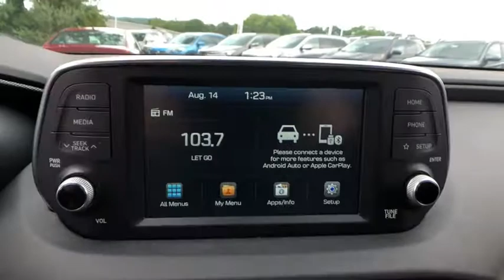2019 Hyundai Santa_Fe Danbury, Newtown, Ridgefield, Brookfiels, New Fairfield, CT H12354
Used 2019 Hyundai Santa_Fe available in Danbury, Connecticut at Danbury Automotive. Servicing the Newtown, Ridgefield, Brookfiels, New Fairfield, CT area.

Danbury Automotive
100-102 Federal Road